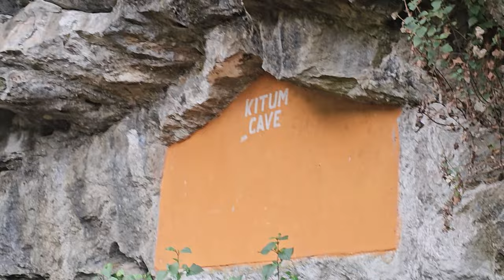Jigger break #7 - waterfalls, a walk in caves & holy water @Mt Elgon National Park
Today I take you with me to the Mount Elgon National Park, Trans Nzoia County